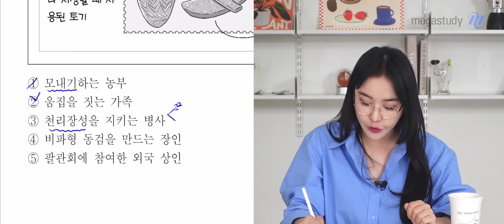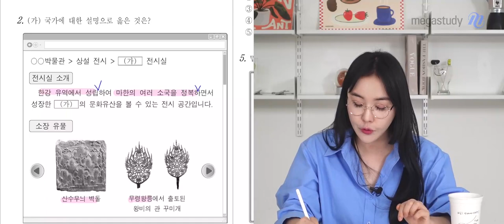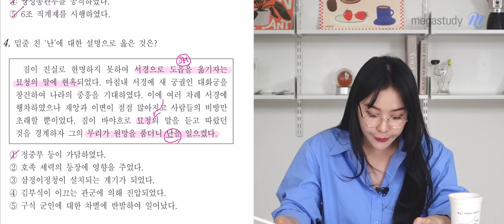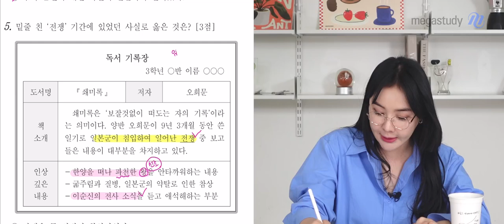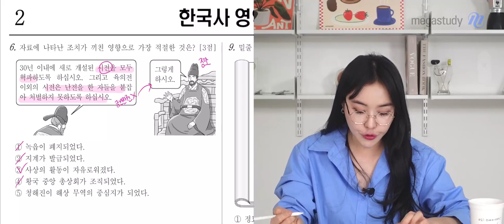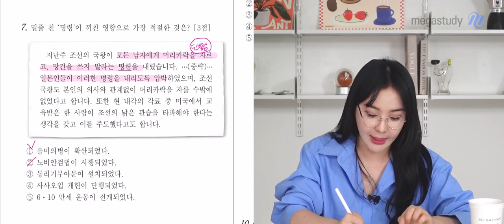[메가스터디] 한국사 이다지쌤 - 2025학년도 고3 3월 학평 한국사 해설강의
한국사 이다지 선생님의 2025학년도 고3 3월 학평 한국사 해설강의 영상입니다.